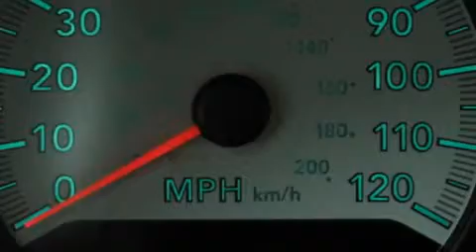Used 2005 Dodge Caravan Ellwood City PA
We are proud to present this 2005 Dodge Caravan.

 Year: 2005
 Make: Dodge
 Model: Caravan
 Engine: Gas V6 3.3L/202
 Trans.: Automatic
 Exterior: BLUE
 Miles: 78,925

 1019 Lawrence Ave.

 2005 Dodge Caravan Ellwood City PA